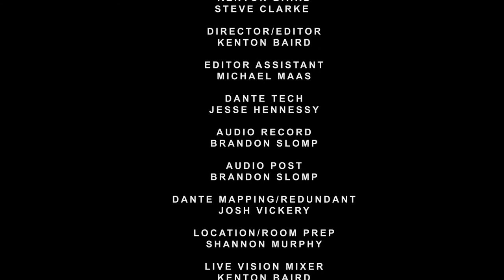Ash Mugava Live on LATV